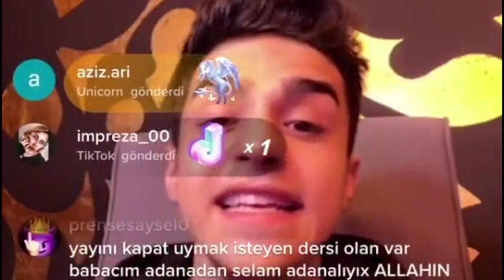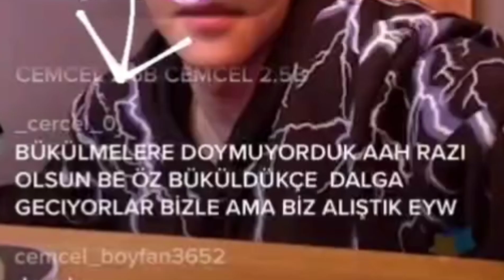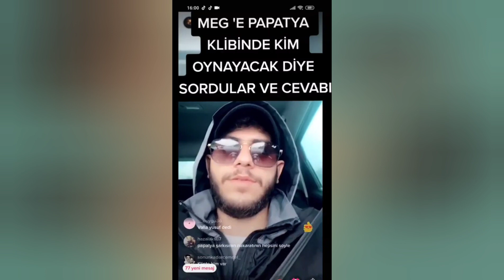TikTok Magazin TV (12 OCAK 2021)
Bu videoda 12 Ocak taki tiktoktaki haberleri derledim.